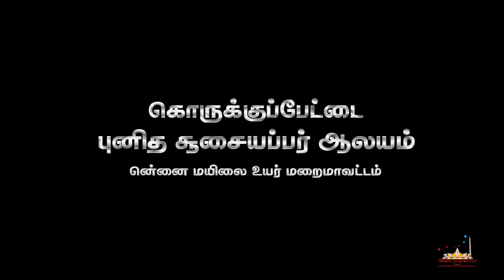St. JOSEPH YEAR | 2021 | St. JOSEPHSONG | VINNARASI COMMUNICATION | VELLORE